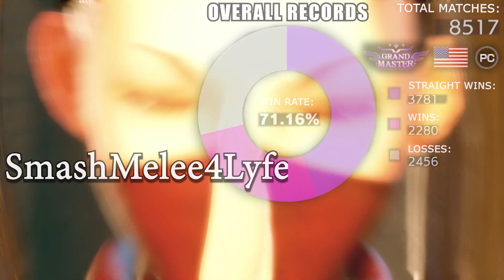ストリートファイター５💥 smashmelee4life「いぶき」対 もると「ダン」忍者攻撃｜ smashmelee4life「Ibuki」vs moruto「Dan」💥SFV 🤜FGC🤛